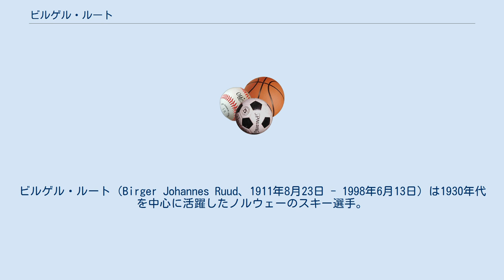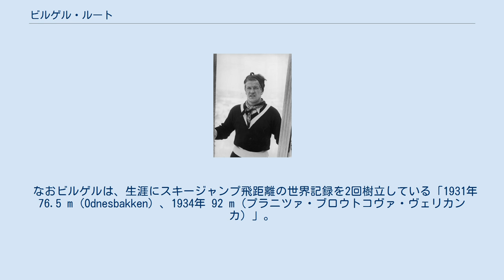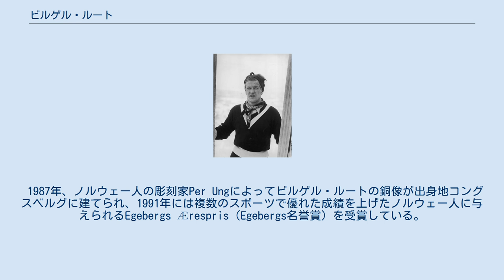ビルゲル・ルート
ビルゲル・ルート（Birger Johannes Ruud、1911年8月23日 - 1998年6月13日）は1930年代を中心に活躍したノルウェーのスキー選手。
 ノルウェー南部のコングスベルグ生まれ。
兄シグムント、弟アスビョルンとともに1930年代のジャンプ界を席捲し、日本などでは「ジャンプの神様」と呼ばれた。
 ビルゲルはノルディックスキー世界選手権で1931年、1935年、1937年と3つの金メダルを獲得。
冬季オリンピックでも1932年と1936年の2大会連続で金メダルを獲得している。
 ビルゲルはまた、アルペンスキー選手としても優秀で、1935年アルペンスキー世界選手権でアルペン複合の銅メダルを獲得している。
翌1936年のガルミッシュ＝パルテンキルヒェンオリンピックではアルペン複合4位（滑降では1位、回転で5位）と惜しい所でメダルを逃している。
 1934年のホルメンコーレン大会純ジャンプで優勝、1937年のホルメンコーレン・メダルをオラフ・ホフスバッケン、マルティン・ペーダー・ヴァングリとともに受章した。
 しかし、ナチス・ドイツによるノルウェー占領下の1943年、ビルゲルは反ナチズムを表明してグリニ強制収容所に収容された。
 終戦後の1948年、コーチとして参加しながら、不調の若手選手に代わり36歳で出場したサンモリッツオリンピックのスキージャンプ競技に於いて銀メダルを獲得。
この銀メダル獲得時点での正確な年齢「36歳168日」は、その約66年後に開催された2014年ソチオリンピックに於けるジャンプ競技ラージヒル部門で日本の葛西紀明が「41歳254日」で銀メダルを獲得するまで、冬季五輪スキージャンプ競技に於けるメダル獲得世界最年長記録となっていた。
 なおビルゲルは、生涯にスキージャンプ飛距離の世界記録を2回樹立している「1931年 76.5 m (Odnesbakken）、1934年 92 m (プラニツァ・ブロウトコヴァ・ヴェリカンカ）」。
 後年、ビルゲルは友人のペッテル・フークステットとともにコングスベルグスキーミュージアム設立に参加、彼らの獲得したメダルなどが展示されている。
 1987年、ノルウェー人の彫刻家Per Ungによってビルゲル・ルートの銅像が出身地コングスベルグに建てられ、1991年には複数のスポーツで優れた成績を上げたノルウェー人に与えられるEgebergs Ærespris（Egebergs名誉賞）を受賞している。
 1994年リレハンメルオリンピックでビルゲルは聖火を点火する予定だったが、直前に心臓を患い、この役目を辞退した。
 1998年没。